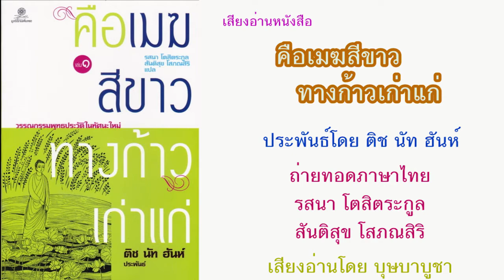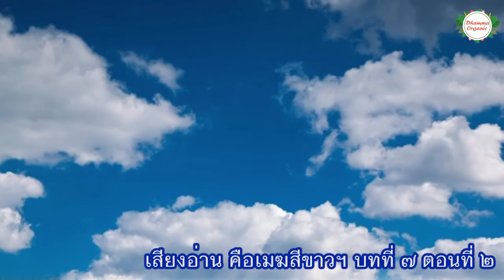1.7.2 คือเมฆสีขาว ทางก้าวเก่าแก่ เล่มที่ 1 บทที่ 7 รางวัลช้างเผือก ตอนที่ 2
🚩บทที่ 7 รางวัลช้างเผือก ตอนที่ 2
เสียงอ่านหนังสือโดย บุษบาบูชา

บทที่ 1 เดินสักแต่ว่าเดิน
บทที่ 2 งานเลี้ยงควาย
บทที่ 3 หญ้าคาหนึ่งหอบ
บทที่ 4 หงส์บาดเจ็บ
บทที่ 5 น้ำนมหนึ่งจอก
บทที่ 6 ใต้ต้นชมพู่
บทที่ 7 รางวัลช้างเผือก
บทที่ 8 สร้อยพระศอเพชร
บทที่ 9 การุณยมรรค
บทที่ 10 เด็กที่ยังไม่เกิด